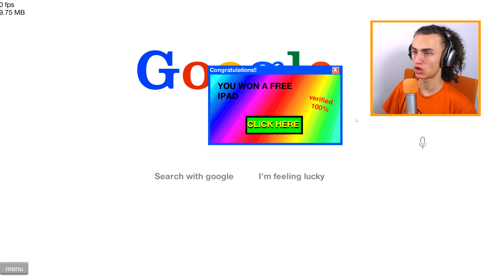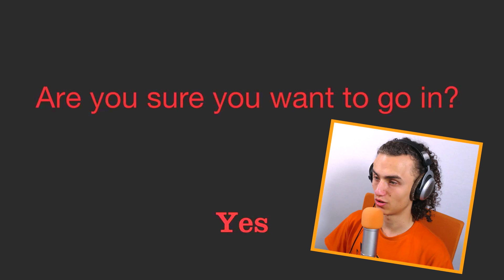IMPOSSIBLE BASKETBALL DUNK! (Happy Wheels #55)